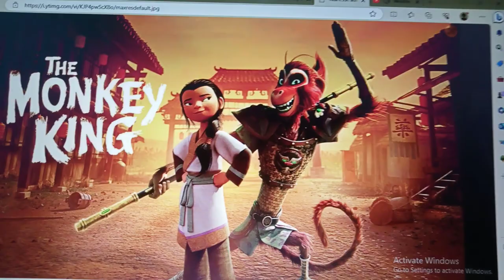The Monkey 🐒🐵 King 👑 Her Name Lin👧👩 Moment 2♥️❣️❤️🙉 He Or She